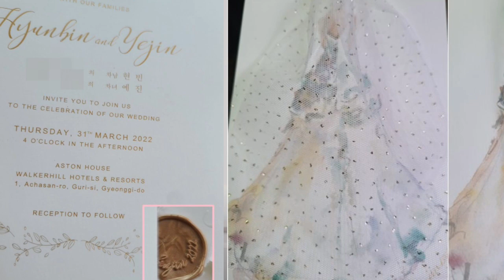สมเป็นงานช้าง เปิดตัวคนโปรยดอกไม้งานแต่งฮยอนบินซนเยจิน ระดับพระเอกซุปตาร์!!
ขอบคุณข้อมูล